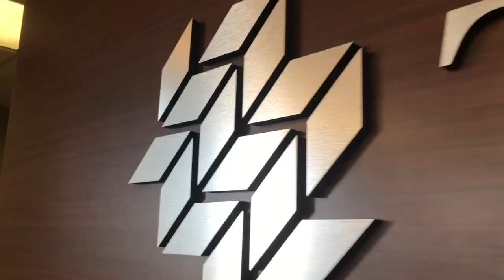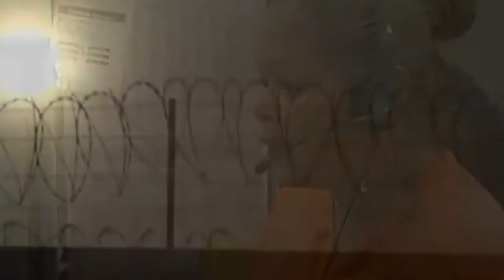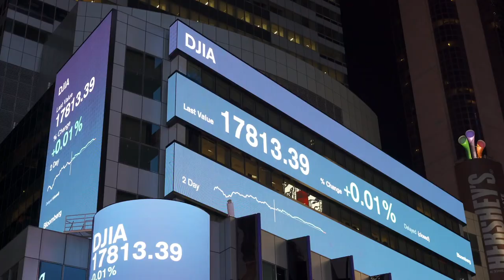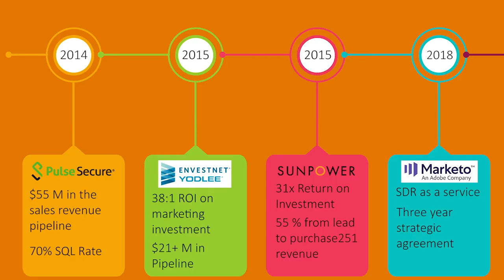History of Televerde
Televerde was founded in 1994 as a purpose-driven sales and marketing organization. When Jim Hooker took the reigns as CEO in 1995, he saw an opportunity to have an impact on technology market while also providing back to the community.

This is Televerde's story.